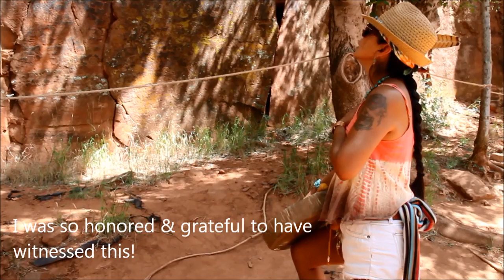V Bar V Ranch at the Petroglyphs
Guided by Spirit to these Petroglyphs, I stand before these pillars that tell the stories of long ago by our Ancestors.